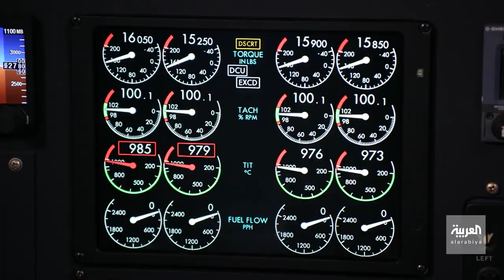تفاصيل آخر التطويرات والتحديثات على طائرات C130.